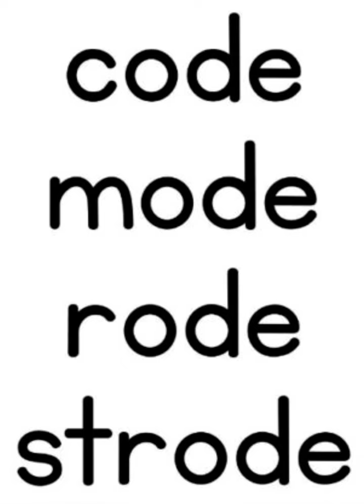Pronunciation Tips for Myanmar(Myanmar)(Basic English)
Pronunciation Tips ဖြစ်ပါတယ်။🍀
“ode” နဲ့ဆုံးတဲ့ စကားလုံးတွေရဲ့
အသံထွက်ဖြစ်ပါတယ်။🍀

မိမိပါးစပ်ကနေလိုက်ပြောကြည့်ပါ။🍀
အသံထွက်တွေမှန်ကန်အောင်
ကြိုးစားပြီးလိုက်ပြောကြည့်ပါ။🍀